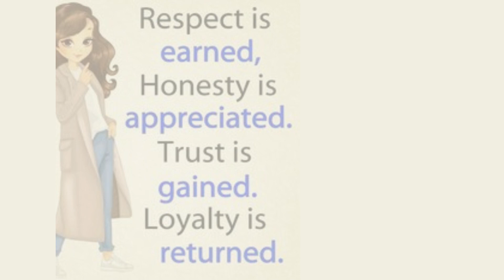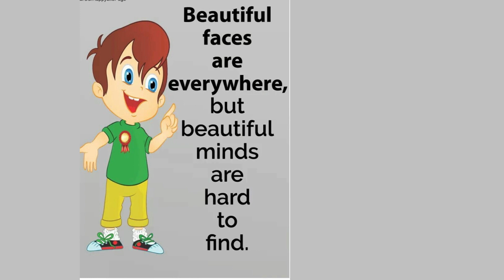Life Changing Images Quotes | Deep Messages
In This Video I Can Tell About The Life Changing Images Quotes.
The Main Points Will Cover In This Video Are Following :-
1- Life Changing Images Quotes
2- Deep Messages
3-  Images
4- Best Quotes
5- Deep Meaning Images